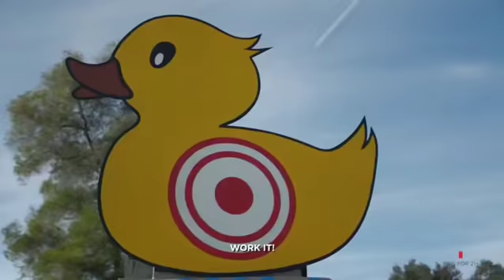John Cena and Jimmy Fallon SuperBowl LIV Commercial for Michelob Ultra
With the help of John Cena, Jimmy Fallon can enjoy the lighter side of fitness. Check out their SuperBowl LIV commercial for Michelob Ultra!